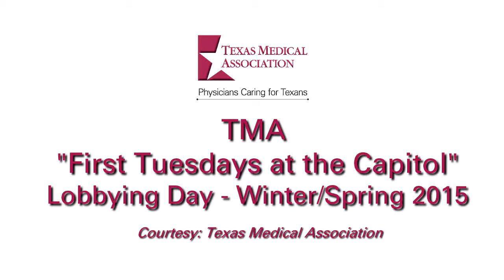TMA First Tuesdays BRoll 2015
B-roll video showing scenes from the Texas Medical Association's "First Tuesdays at the Capitol" events during the 2015 Texas legislative session. These shots were captured during two separate events, in February and March, 2015. TMA member physicians, TMA Alliance volunteers, and medical students from across Texas convene in Austin to visit with legislators, asking them to support bills to improve patient care.